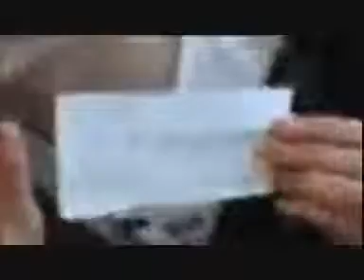Waterproof teabag!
READ DISCRIPTION FOR BACKGROUND:

This is a film we did to our english class.
We were supposed to do a theater and weren't allowed to make a movie, but we didn't know.
At the lesson the DVD player broke so we couldn't show the movie.
Instead we had to play all the scenes live infront of the class.
I was sick on that day, but I've heard that the first thing that someone said (Saber!) afterwards was "That sucked!". HAHA!

I was never infront of the camera. Instead I was sometimes "Cameraman" and sometimes "Director".
Andreas was the one who edited everything later. Well, you can se how that turned out. ;)

But it was a fun time! HAHA! :D

The correct answer on the question is actually 6!
HAHA :D